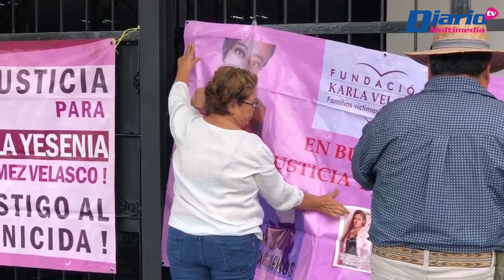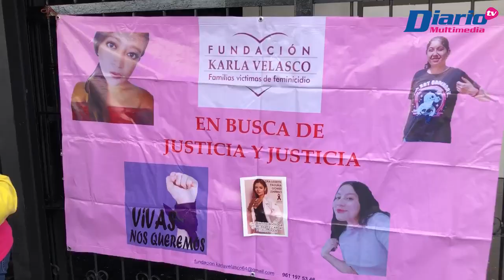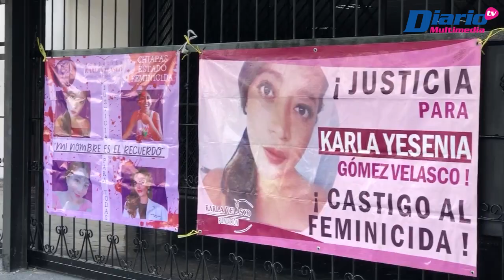Suprema corte de justicia sentencia que el caso de Karla Velazco si fue feminicidio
👨🏻‍⚖️🚨👩🏻 CÁPSULA | Suprema corte de justicia sentencia que el caso de Karla Velazco si fue feminicidio

Maricruz Velasco Nájera presidenta de la fundación Karla Velasco y madres víctimas de feminicidio el día de hoy frente a medios de comunicación declaró que el caso de su hija después de ser valorado por la suprema corte de justicia tiene que ser un caso investigado con perspectiva de género y no como un asesinato tal como lo habían dicho autoridades estatales, pues ahora 5 años después se confirma que se trató de un feminicidio